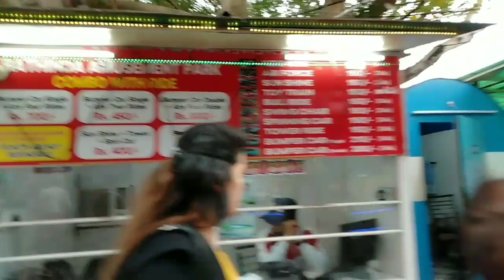Day 1 Chandigarh at Sukhna Lake | सुखना लेक चंडीगढ़